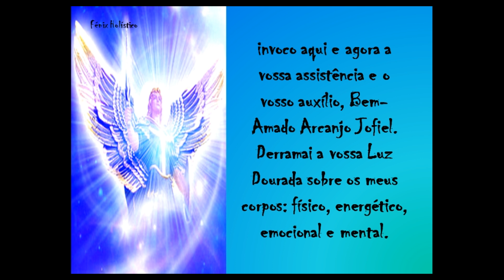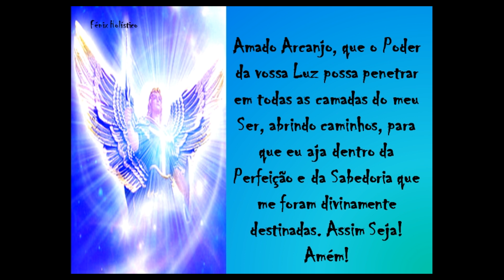Arcanjo Jofiel me Guie👼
Arcanjo Jofiel me Guie👼 : - É muito bom orar ao Arcanjo Jofiel quando nos sentimos desorientados e não sabemos que caminho devemos seguir. Pois o Arcanjo Jofiel nos guia e orienta!

Desejamos que Deus e os Arcanjos vos abençoem hoje e sempre «3

Membros:
Pedimos a Deus e aos Santos Arcanjos que abençoem os nossos queridos Membros: Ailton Silva e Fontes de Lima em todas as esferas da sua vida «3

Bem hajam!